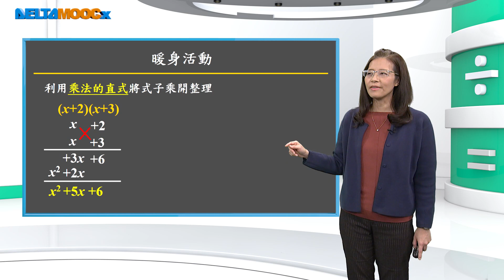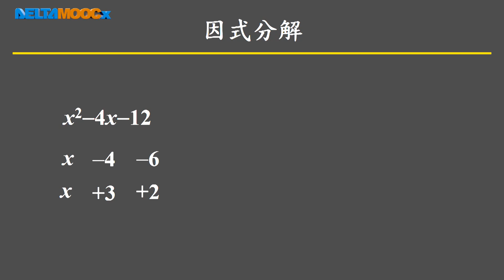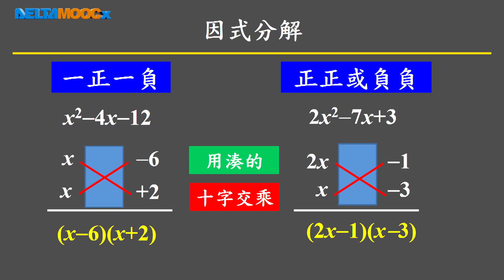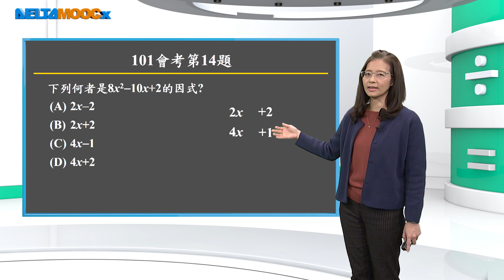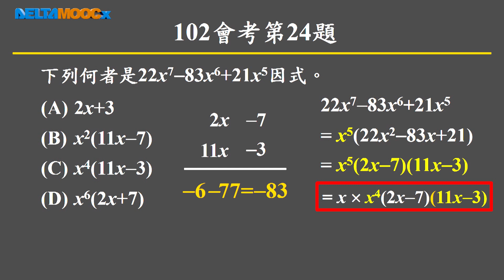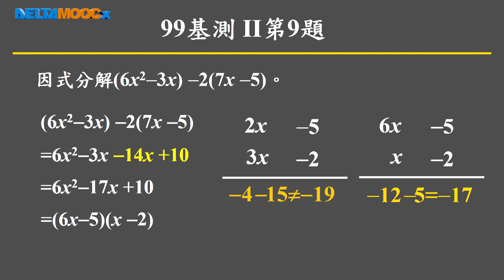國中升高中數學_代數(二)_因式分解─十字交乘_吳汀菱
代數 多項式 因式分解 十字交乘 (輔以基本考題和國中教育會考歷屆考題進行解說)